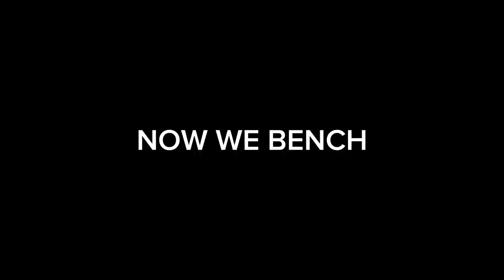BARBELL MADNESS W/ NICK FERNANDEZ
Two mentally insane teens lift heavy a** weight

(Nick's Instagram) - 80nickfernandez